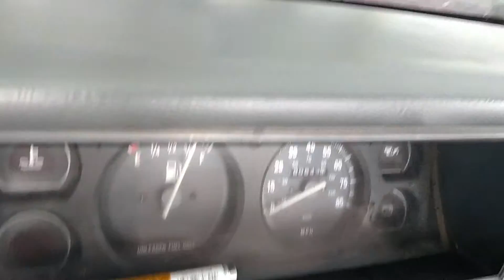1991 xj jeep Cherokee work plans and other stuff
Just getting back into the grind.